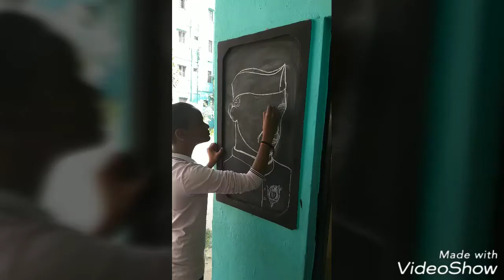Childrens day Celebrations in Vidya Jyoti School(14/11/18)